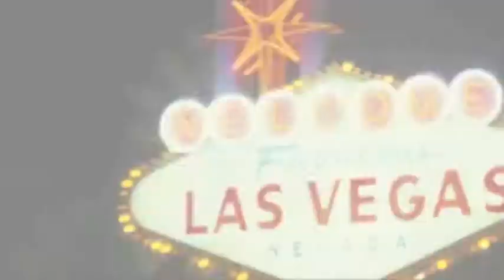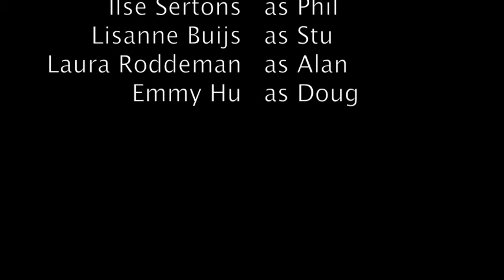The Hangover Trailer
For a school project we had to star in a trailer of a movie. Here is the result! Please tell us what you think about it in the comments below.

2013.